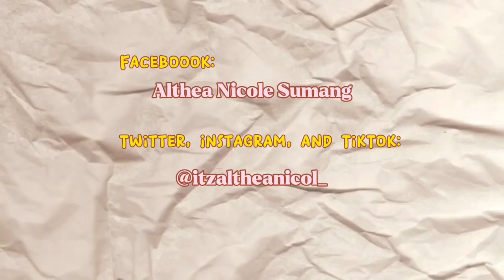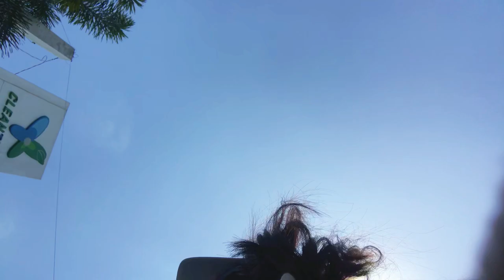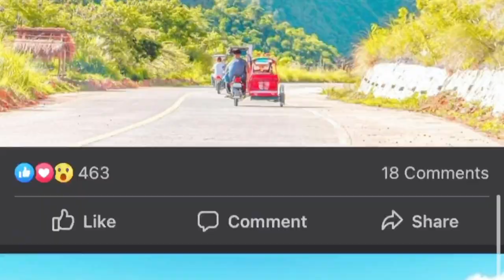Going to NE again with my whole fam (something almost went wrong) | Vlog #17 | Althea Nicole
I went to NE again, but this time, my whole family came together which made me feel more excited.  And also, something almost went wrong but I still enjoyed it.  it was nice to be in NE with my family. See you in next vlog! Enjoy it, guys!